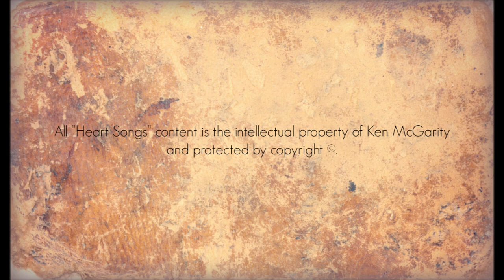Heart Songs - 100 An Honorable Death - Native American Style Flute Improvisations by Ken McGarity